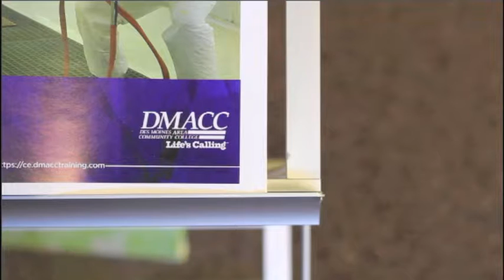I am Iowa. I stand for my people. I stand for my struggle. I am Iowa CCI.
It's our 40th birthday, and we want to celebrate by celebrating those who make CCI - our members. Meet Kaija!